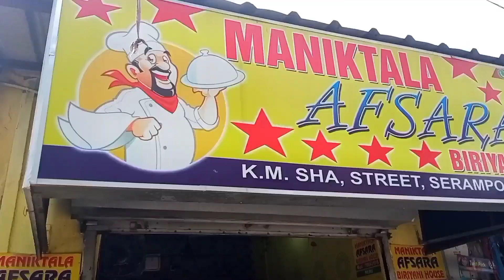মহালয়া উপলক্ষে দরিদ্র ছোটো ভাই বোন দের বস্ত্র বিতরণ করলাম😊singur